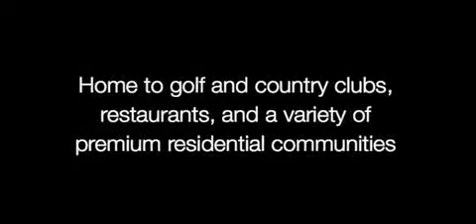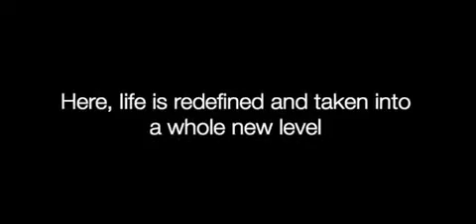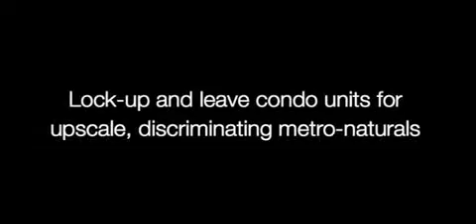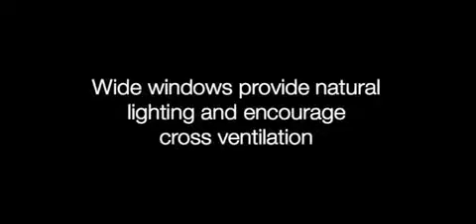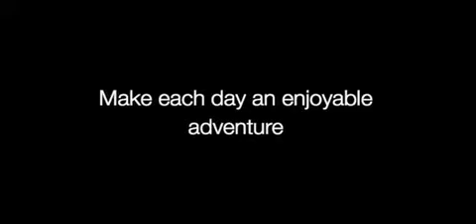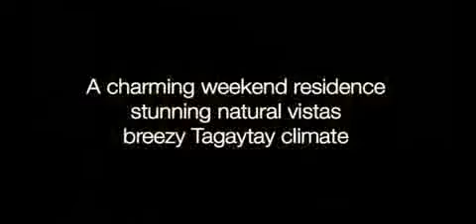Woodridge Place Phase 2 Animation 100526 -02.flv